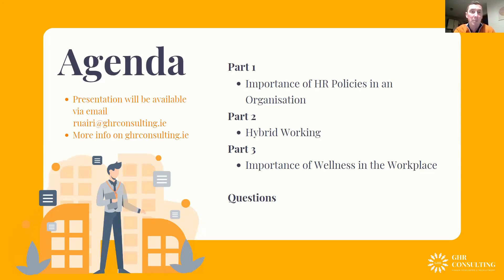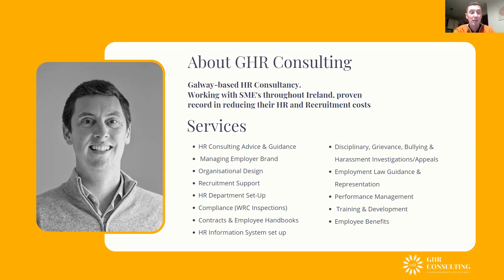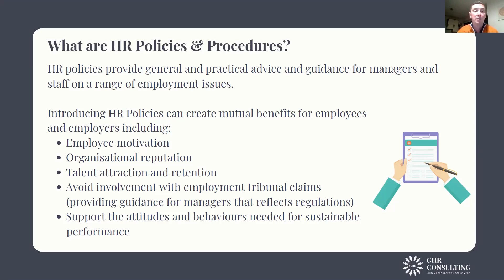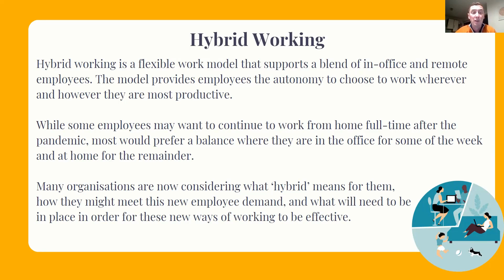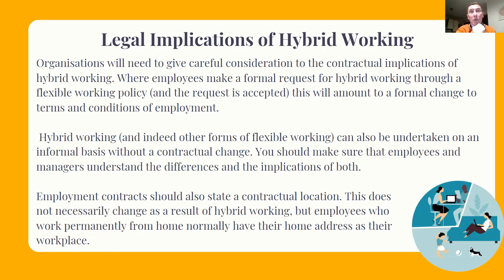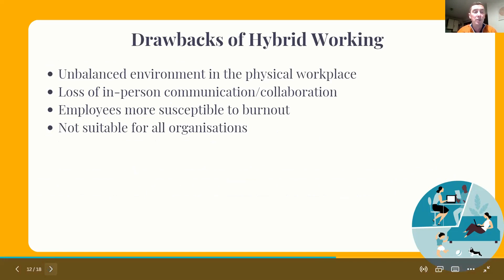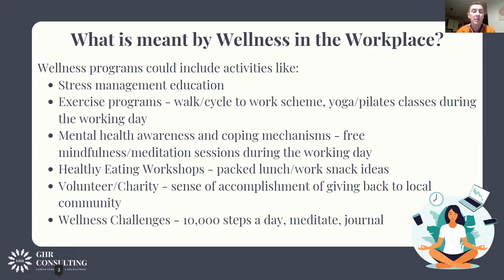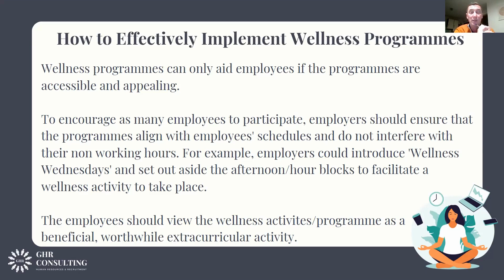'THE GREAT RESIGNATION' & WELL-BEING IN THE WORKPLACE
Salt's Float & Recovery Suites first webinar October 2022

Three of our expert speakers Ruairi Guckian GHR Consulting, Richella Boggan Sandown Business School and Patrick McKeown Oxygen Advantage on pivotal themes in the modern hybrid working environment.